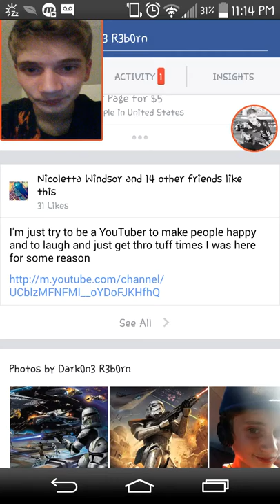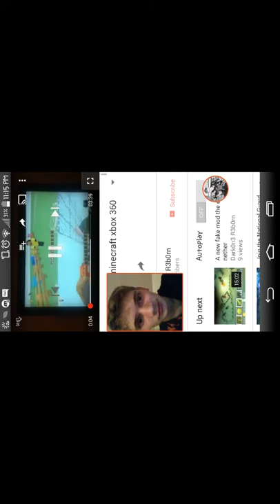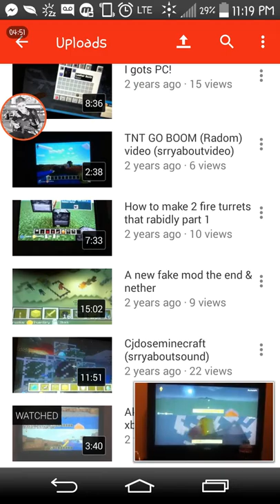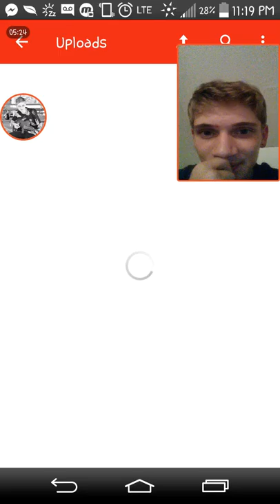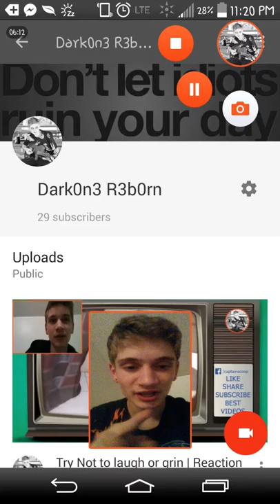Reaction to old videos and check out the fb page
I hope you enjoy this weird video sorry if you don't hear me well, but anyways enjoy :)